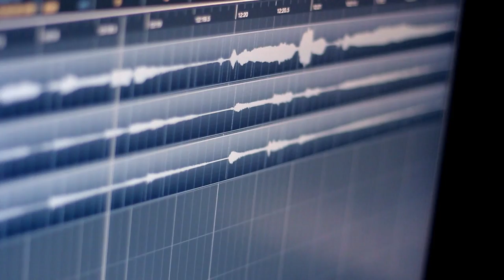You2Play Play Session "เข้ากันไม่ได้" MUZU feat. Chris Jonathan Roy Chaafe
Come Back แล้วนะครับสำหรับ Play Session ของ You2Play และครั้งแรกในปี 2019 นี้กับเวอร์ชั่นพิเศษสุดๆ ของเพลง "เข้ากันไม่ได้" ของ "MUZU" และพิเศษไปกว่านั้นกับการ feat. ของ "Chris Jonathan Roy Chaafe" มาดูกันว่าเพลง"เข้ากันไม่ได้" ในเวอร์ชั่นของ Chris Jonathan Roy Chaafe จะ sad แค่ไหนและพิเศษยังไง ไปดูกัน